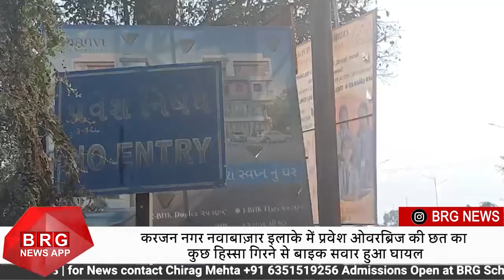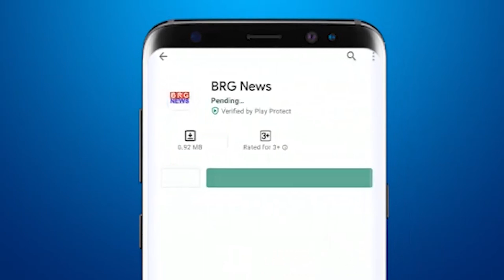करजन नगर नवाबाज़ार इलाके में प्रवेश ओवरब्रिज की छत का कुछ हिस्सा गिरने से बाइक सवार हुआ घायल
BRG NEWS  App: